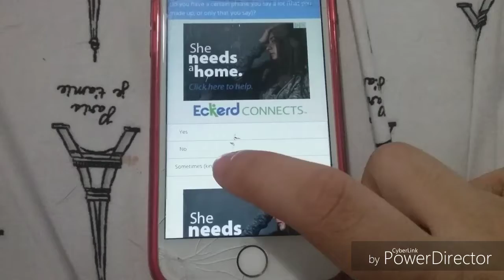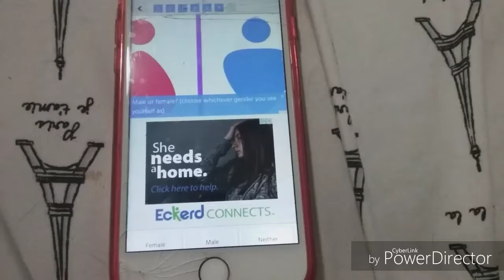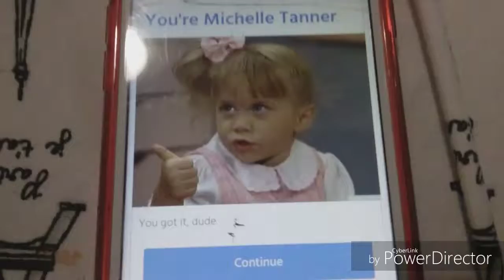Which Full House Character Are You!!!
Sorry it's dark. I am also sorry I didn't post on Monday but I am posting today and Friday! Here are all of my social medias.